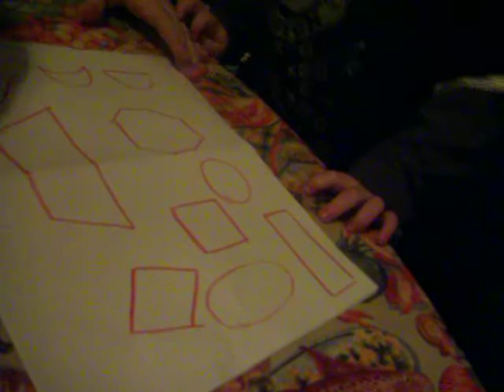TJ and His Geometry Skills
This is a video of my 2 - year old grandson his geometry skills. Just goes to show you're never to young to learn!!